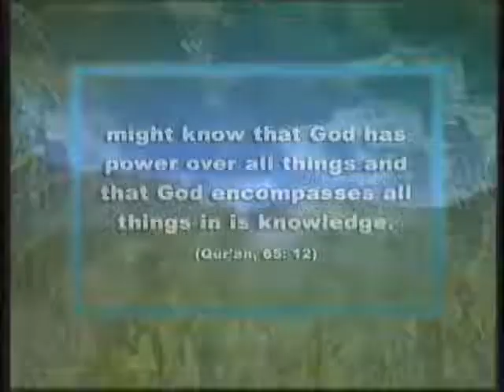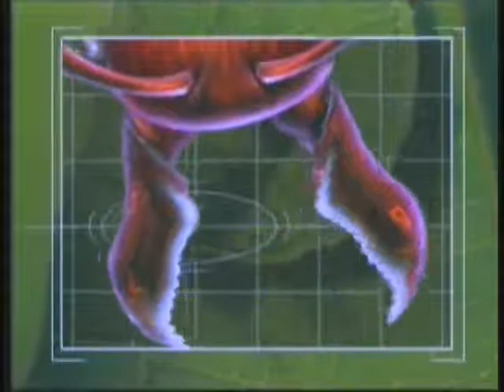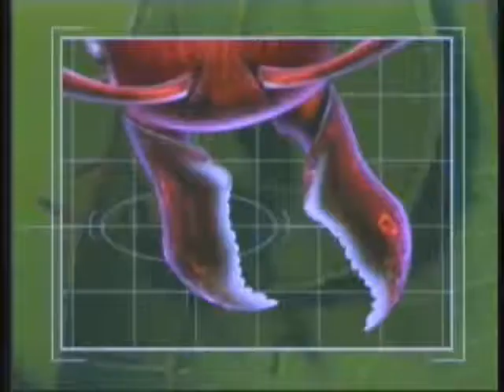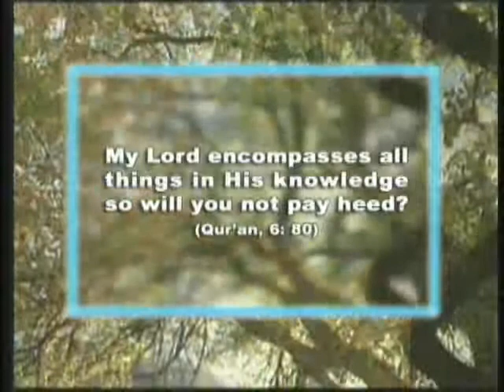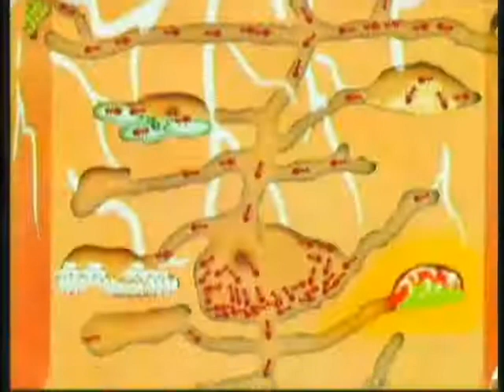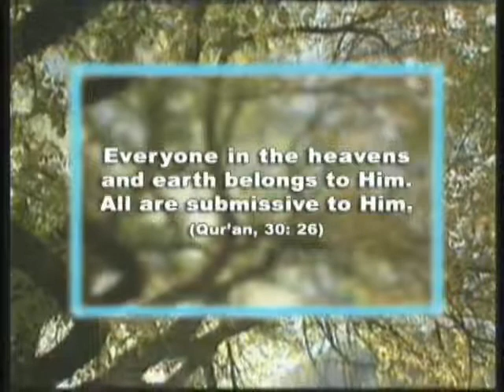Amazing Ant Documentary!!!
Harun Yahya Documentary